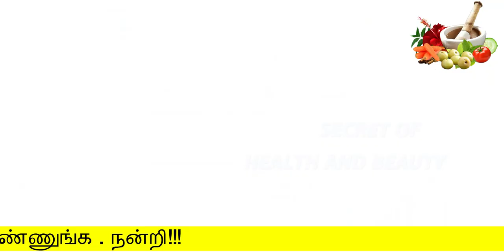ஒரே நிமிடத்தில் நீண்டகாலம் தடைப்பட்ட மாதவிடாயைசரி செய்யும் அற்புதம் | irregular periods home remedy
ஒரே நிமிடத்தில் நீண்ட காலம் தடைப்பட்ட மாதவிடாயைசரி செய்யும் அற்புதம்
 irregular periods home remedy
secret of health and beauty
வணக்கம் ,
அன்பர்களே இயற்கை முறை Channel உங்களை அன்போடு வரவேற்கிறது . நமது இயற்கை முறை சேனலில் ஆரோக்கியம் (ம) அழகு சார்ந்த குறிப்புகள் தினமும் ஒளிபரப்பாகும் .